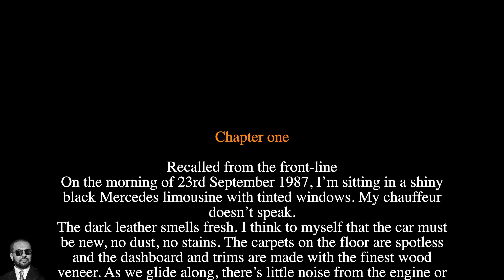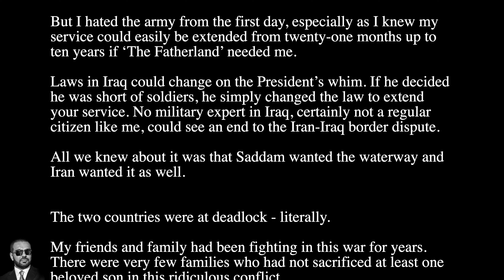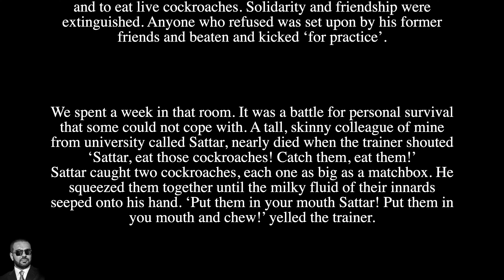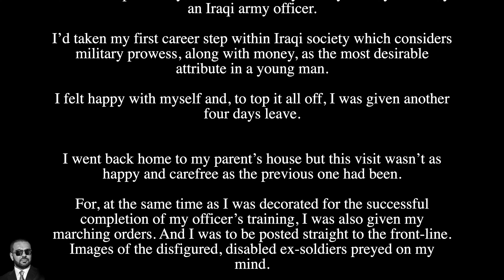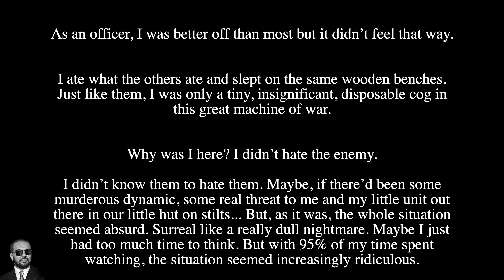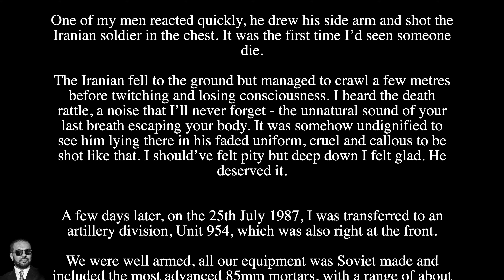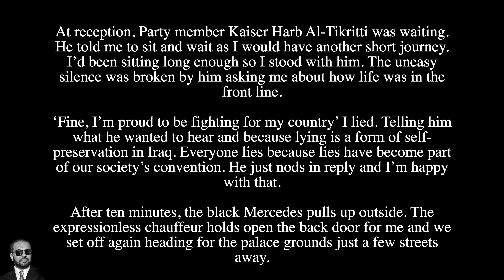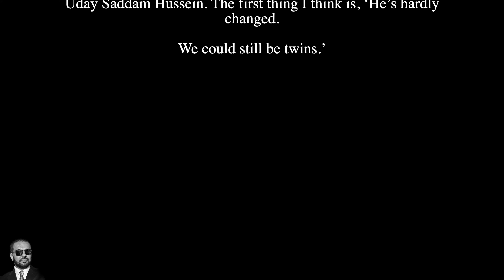THE DEVIL S DOUBLE audiobooks by Latif Yahia Chapter one Recalled from the front line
Latif Yahia Personal Quote: Government is not the solution to our problems. Government is the problem.

I found this one of the most interesting but also disurbing tales I have ever read. It gives a very interesting insight into the life of a body double in probably the most dangerous place on earth but also gives details into the mind of one of the most power crazy but yet curiously insecure men alive, Sadam Hussein. It make the reader feel quite nervous due to the fact that the events are actually true. Brilliantly written. A must for any biography fan. --F. O'brein CBS

This is The Story of A man who knows too Much... He Looted Kuwait, Survived Assassina - Tion Attempts, and was at his Boss Uday Hussein's Side During Some of Iraq's Grisliest Moments. --D. Smith, WALL STREET JOURNAL.

Latif was born in 1964, the son of a wealthy Iraqi businessman. He attended the most exclusive school in Baghdad where another pupil was Uday Saddam Hussein, son of the future President. Everyone noticed the boys bore an uncanny resemblance to each other.
Whilst Latif was a young army officer fighting in the Iran/Iraq war, he was summoned to a presidential palace and informed by Uday that he wanted Latif to become his 'fidai' or body-double.
After a spell of imprisonment and threats to his family, Latif was forced to agree. He underwent cosmetic surgery to look even more like Uday and was trained to act like him in every way.
For years, Latif represented Uday in all manner of functions and duties. He lived in a presidential palace in a life of unbelievable extravagance and luxury. But Latif also witnessed the extreme cruelty of the Saddam regime. Uday's psychotic temper, rapes, orgy parties, torture atrocities, and sadistic murders.
Latif was so psychologically disturbed at losing his own identity and by the role he was forced to play he even tried to commit suicide.
He survived eleven assassination attempts and was wounded nine times by bullets meant to assassinate Uday.
When Uday also shot him in a fit of temper, Latif fled Iraq helped by the CIA.
The CIA was grateful for Latif's insight into the regime and wanted him to be their spokesperson on Iraq. But, as his family was still in Iraq, Latif refused and moved to Austria where he hoped to live a peaceful life.
To earn an income, Latif wrote the first version of The Devil's Double revealing his time as Uday's fidai. And exposing the darkest secrets of the Saddam regime to a shocked world.
For refusing to work with them, he was covertly imprisoned for nine months by the CIA and on his release he found a bomb under his car doubtless planted on orders of Uday who was to later murder Latif's father.
For the next few years Latif traveled around Europe, surviving other assassination attempts and trying to live undisturbed under a false identity.
During this time, he amassed a fortune of $??m and lost it all when the woman he fled Iraq with emptied their joint bank account during another period of incarceration. Whilst in London in the 1990's, he was offered money and a British passport by the Saudi's if he would murder a man he had befriended who was a Saudi dissident. Also a Saudi Princess with whom he had an affair, was beheaded when she returned to Saudi Arabia to seek a divorce.
Latif eventually moved to Ireland where, after run-ins with the IRA and drug-dealers,
This is where he met his wife Karen who helped him rebuild his life.
He has written three books serializing his life. 'The Devil's Double' on which the feature film is based, 'The Black Hole' which relates his time pressurized by the CIA and on the run through Europe and 'Forty Shades of Conspiracy' which tells of his years in Ireland and how he was continually victimized and denied Irish citizenship despite having an Irish wife and child.
He has also written a fourth book 'The Hangman of Abu Grahib' yet to be published.
Today, Dr. Latif Yahia is now an international human rights lawyer, businessman and an outspoken Internet blogger commenting on developments in the Arab world, politics, justice and injustice.